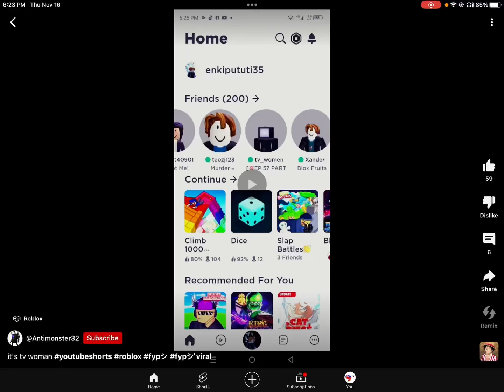Bro likes usa 💀